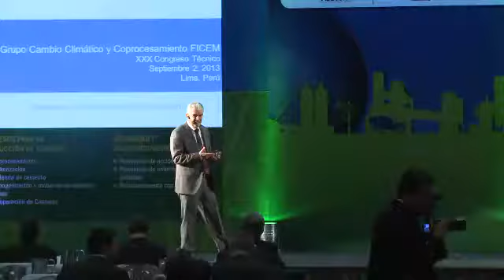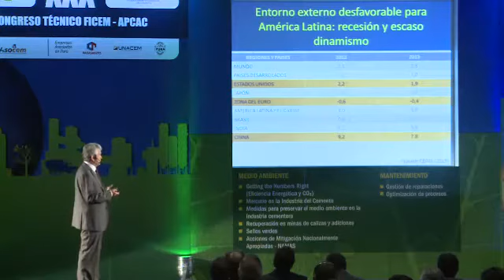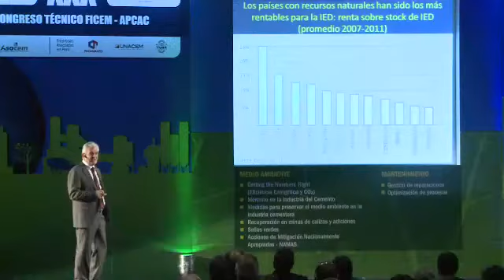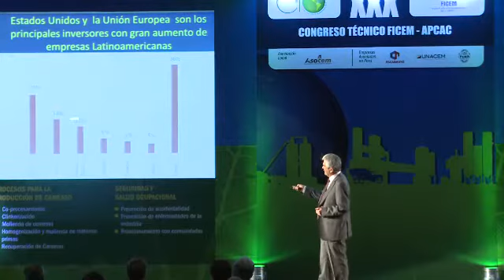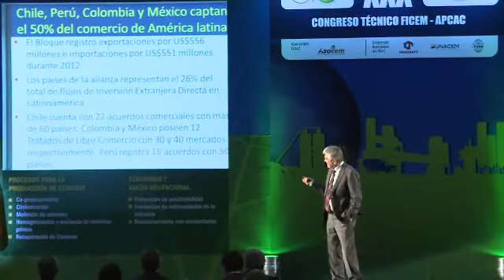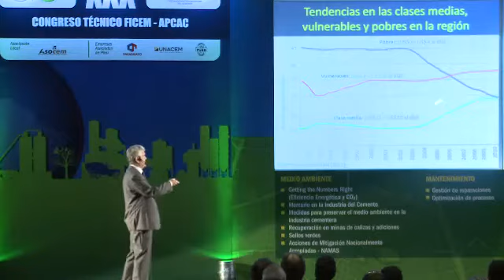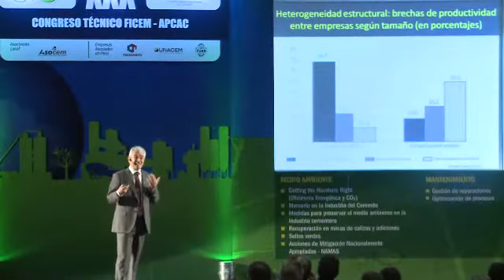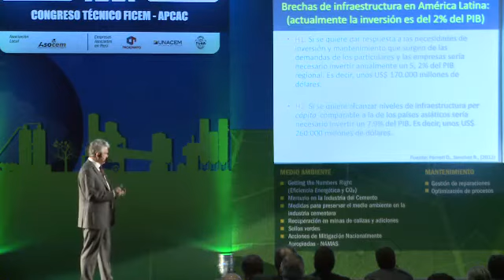1 Panorama Político Económico y Social Latinoamérica 2013 -2014